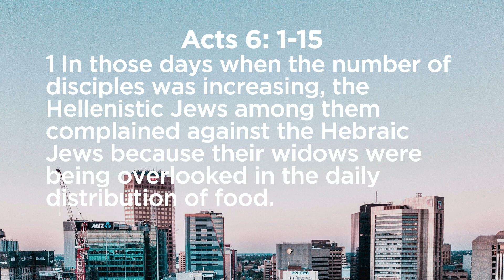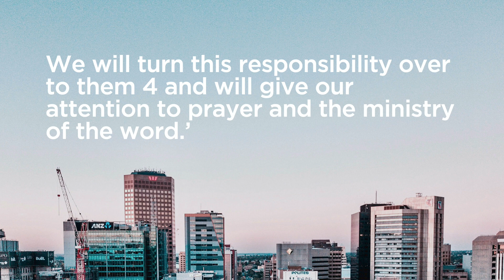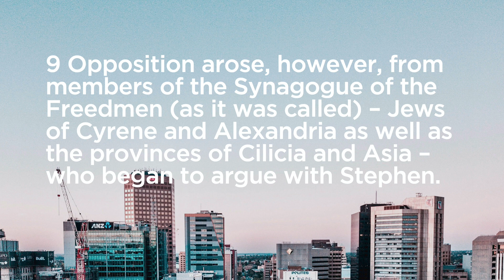Home Worship 14 April 2024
Hello and welcome to Home Worship with us at the Ark